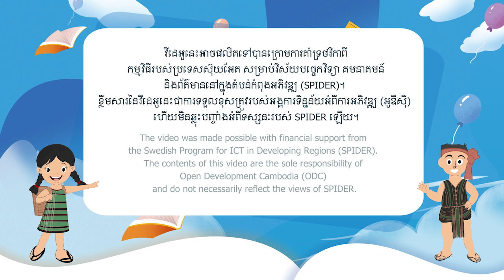រឿងនិទានកុមារ «តោះ ទៅលេងព្រៃជាមួយខ្ញុំ» ជាភាសាព្នង - Kid story video “Forest Friends” in Phnong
រឿងនិទានកុមារ «តោះ ទៅលេងព្រៃជាមួយខ្ញុំ» ជាភាសាព្នង

ធនធានអប់រំឌីជីថលនេះ គឺជាផ្នែកមួយនៃធាតុចេញរបស់គម្រោង “ធនធានអប់រំឌីជីថលជាភាសាជនជាតិដើមភាគតិចនៅកម្រិតបឋមសិក្សា” ដែលជាគម្រោងទទួលបានជំនួយហិរញ្ញវត្ថុពីកម្មវិធីរបស់ប្រទេសស៊ុយអែតសម្រាប់វិស័យបច្ចេកវិទ្យា គមនាគមន៍ និងព័ត៌មាននៅក្នុងតំបន់កំពុងអភិវឌ្ឍ (SPIDER) និងអនុវត្តដោយអង្គការទិន្នន័យអំពីការអភិវឌ្ឍ (អូឌីស៊ី) សហការជាមួយនាយកដ្ឋានអប់រំពិសេស នៃក្រសួងអប់រំ យុវជន និងកីឡា។ ធនធានអប់រំឌីជីថលជាភាសាជនជាតិដើមភាគតិចបានផលិតវីដេអូចំនួន៥ភាសាដូចជា ភាសាព្នង កាវ៉ែត គ្រឹង ទំពួន និងកួយ។ គម្រោងនេះមានគោលដៅចូលរួមដោះស្រាយឧបសគ្គខាងភាសានៃការអប់រំថ្នាក់ដំបូងដែលកើតឡើងចំពោះសិស្សជនជាតិដើមភាគតិចនៅប្រទេសកម្ពុជា។

Kid story video “Forest Friends” in Phnong

This digital educational resource is one of the outputs of the project "Digital Educational Resources in Indigenous Languages for Primary School Students," which is funded by the Swedish Program for ICT in Developing Regions (SPIDER) and implemented by Open Development Cambodia (ODC) in collaboration with the Special Education Department (SED) of the Ministry of Education, Youth and Sport (MoEYS). The resources have been produced in five indigenous languages, such as Phnong, Kavet, Krung, Tumpuon, and Kuoy. The project aims at addressing the language barriers facing indigenous primary school students in Cambodia.